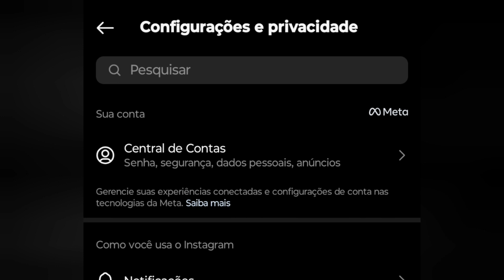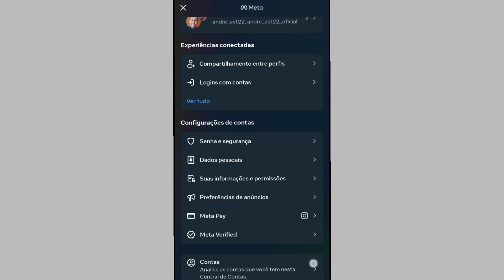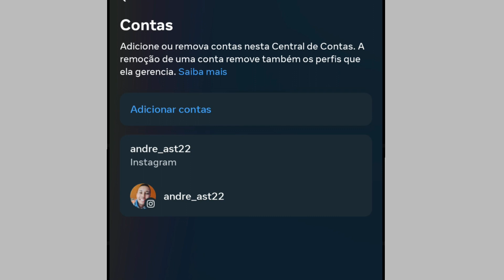Como DESVINCULAR Facebook do Instagram 2024